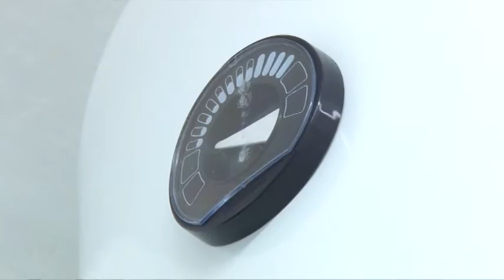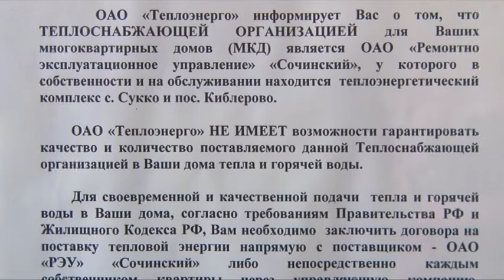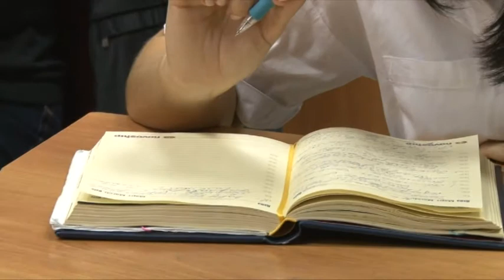Централизованное теплоснабжение восстановлено в жилых домах и детском саду микрорайона Киблерово